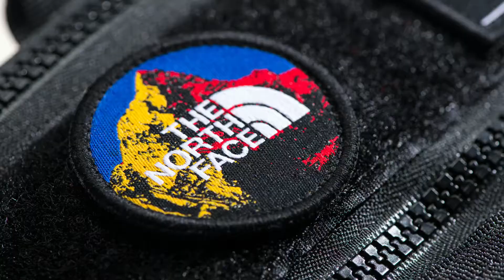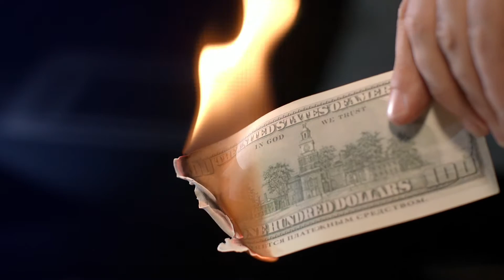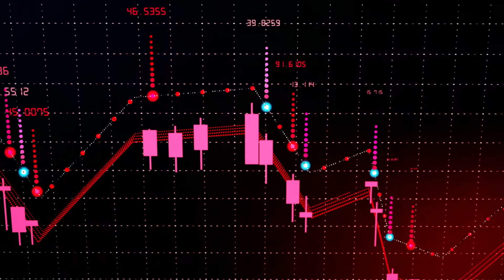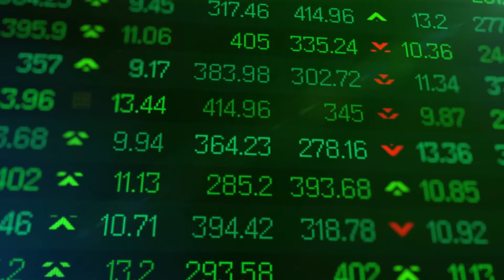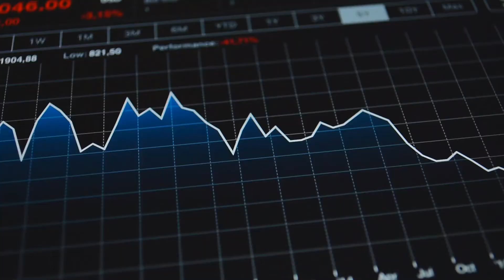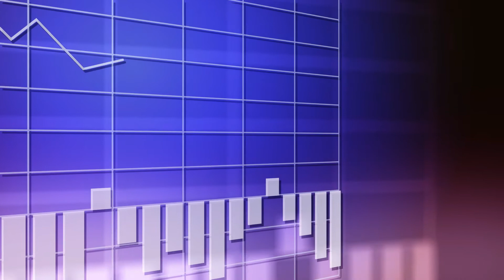L'ascension, la chute... et l'explosion de The North Face !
The North Face est l’une des marques de vêtements les plus répandue dans le monde. Son aventure démarre aux États-Unis mais La marque a desormais une présence internationale. Nous allons voir dans cette vidéo son ascension, sa chute, sa remontée, sa rechute encore et finalement l’explosion de The North face dans le monde entier !

👍ET SURTOUT METS UN POUCE BLEU !